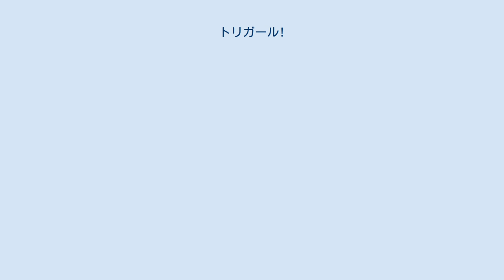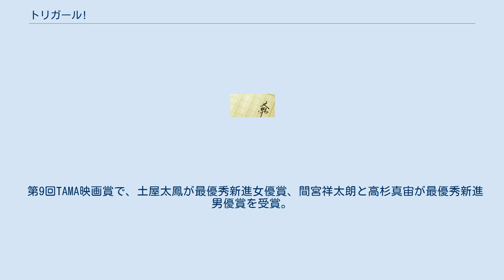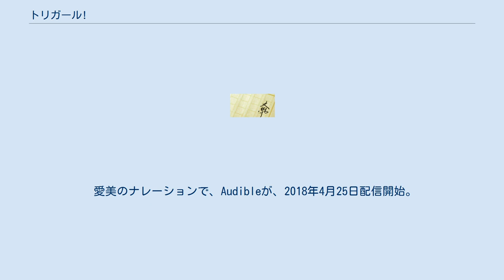トリガール!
『トリガール！』は、中村航による日本の小説作品、および2017年公開の実写映画。
 作者の中村の母校・芝浦工業大学をモデルに、鳥人間コンテスト選手権大会の常連である同大学の人力飛行機チームたちの奮闘を描く青春物語。
 流されるがままに生きてきた鳥山ゆきなは、一浪し理系大学に入学するが、早々に先輩・高橋圭に一目惚れしてしまい、彼に誘われ、鳥人間コンテストへの出場を目指す人力飛行サークルに入部することになった。
ゆきなは彼と大空に羽ばたくことを夢見たが、組むことになったのは彼のパートナーでヤンキーな先輩・坂場大志だった。
 土屋太鳳主演の実写映画で、2017年9月1日から劇場公開。
 鳥山ゆきな（演：土屋太鳳）が大学へ入った年を舞台に、人力飛行サークル「Team Birdman Trial」へ入会した4月から、坂場大志（演：間宮祥太朗）とのコンビで人力タンデム飛行機のパイロットとして鳥人間コンテストへ出場するまでの奮闘や人間模様を描く。
 「Team Birdman Trial」は原作のモデルである芝浦工業大学に実在するが、劇中では大学名を「雄飛工業大学」に改めている。
また、2011年以降の鳥人間コンテストで実況を担当する羽鳥慎一や、初期のコンテストへ参加していた轟二郎などが出演。
 第9回TAMA映画賞で、土屋太鳳が最優秀新進女優賞、間宮祥太朗と高杉真宙が最優秀新進男優賞を受賞。
 愛美のナレーションで、Audibleが、2018年4月25日配信開始。